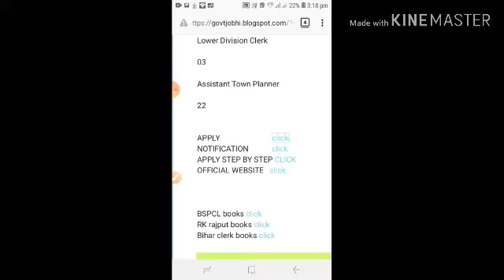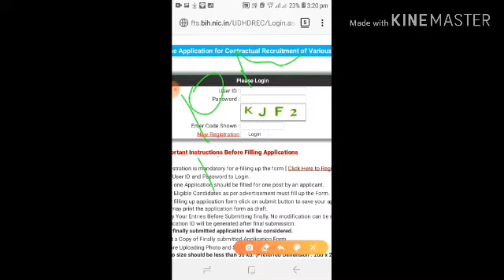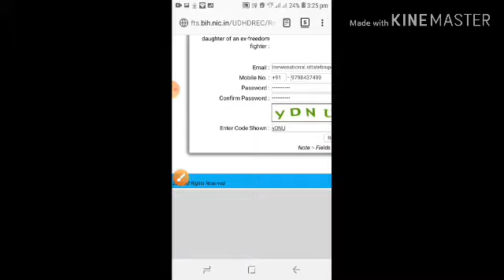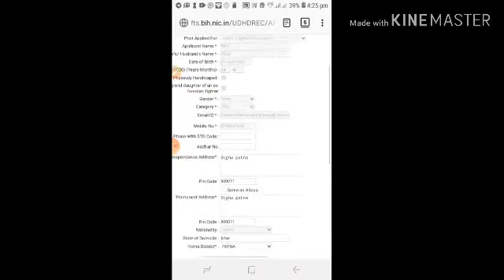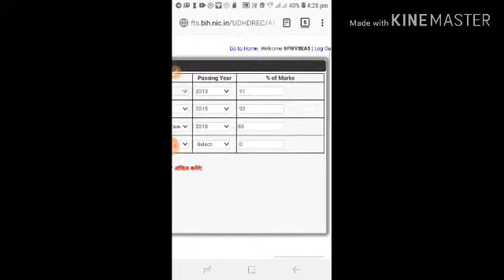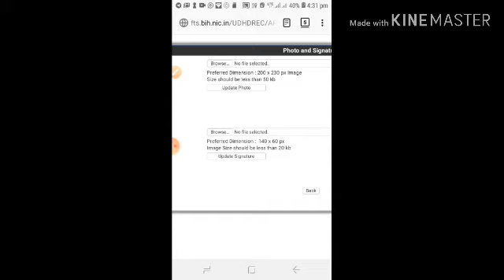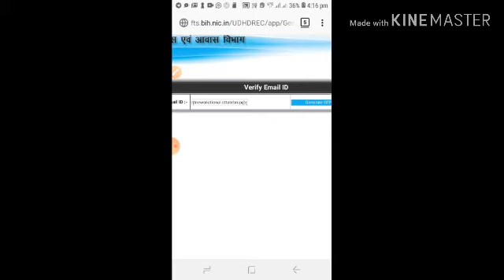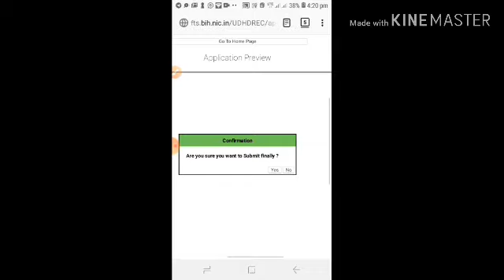Bihar UDHD form fill up and step by step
करने के बाद भविष्य में यदि बिहार UDHD फॉर्म फिल अप आपको स्टेप बाय स्टेप देखना है तो इस वीडियो को जरूर देखें

WINTER COLLECTION available.
on shop no 2 Like:-